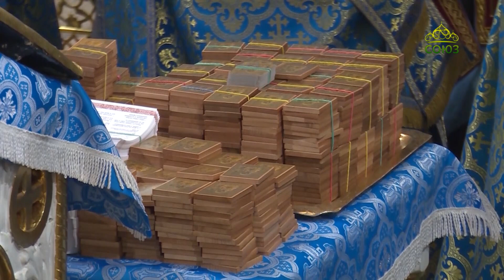В Новосибирске совершено освящение большой партии путевых икон Божией Матери «Старорусская»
В Вознесенском кафедральном соборе Новосибирска совершено освящение большой партии путевых икон Божией Матери «Старорусская» для передачи воинам в зону специальной военной операции. Чин освящения совершил митрополит Новосибирский и Бердский Никодим.